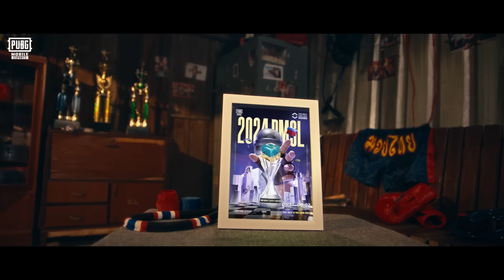BERJUANG UNTUK MENJADI YANG TERKUAT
Grand Final 2024 PMSL SEA Summer hari pertama akan segera dimulai dan ke-16 tim dari 4 negara seperti Indonesia, Vietnam, Thailand, dan Malaysia akan bertanding selama 3 hari untuk memperebutkan piala dan menjadi yang terkuat di SEA!🇮🇩🇻🇳🇹🇭🇲🇾

Mari kita buktikan bersama-sama bahwa Indonesia adalah region yang kuat! SuperDomINASea INDOPRIDE🔥🔥🔥

Segera dapatkan Dark Arts Gentleman dan Dark Legend set karena set menarik ini hanya tersedia dari hari ini (31 Mei) hingga 30 Juni 2024!🧥🧳❤️

2024 PMSL SEA SUMMER GRAND FINAL🔥☀️🌊
🗓️ 31 Mei - 2 Juni 2024
⏰ 16:30 WIB

Official Smartphone Partner: @iqoo_id

📺 Live On:
🔵 Fanpage : PUBG MOBILE (ID)
🟣 Vidio : PUBG Mobile Indonesia
⚫ Tiktok : PUBG MOBILE Esports Indonesia